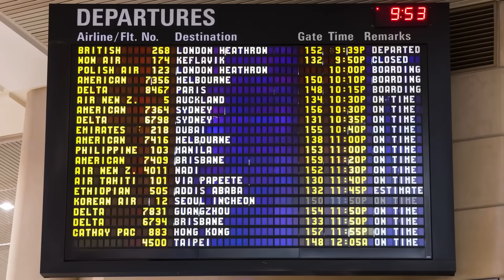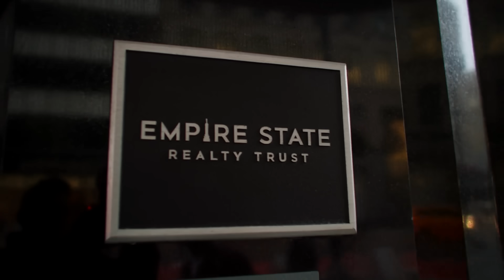Slicing GANG MEMBERS in The MOST DANGEROUS HOOD of New York! (GONE WRONG)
Slicing Thugs & Gang Members in the Most Dangerous Hood of New York!
I Can't Believe How Many People Got Heated! Gone Wrong (MUST WATCH)
We Just Passing Out Slice of Pizza!!

We Ship World Wide Anywhere in the World!